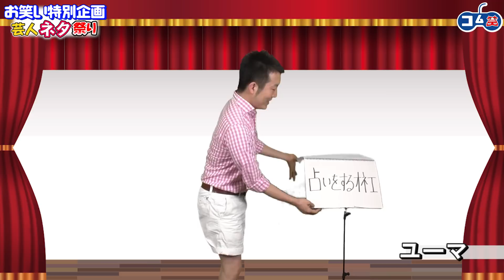【お笑い】芸人ネタ祭り～ユーマ編～ホリプロコム所属芸人によるネタ披露【GameMarket】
★登場芸人
月：磁石
火：オキシジェン
水：ユーマ&ホタテーズ
木：ダブルブッキング
金：ななめ45°
土：ザ・たっち
日：ザ・たっち
※予定

※最新情報その他、Twitterにて随時更新！